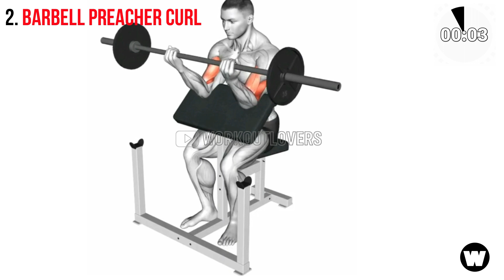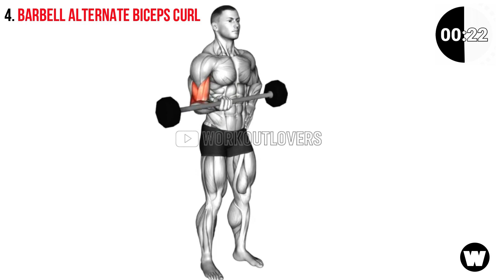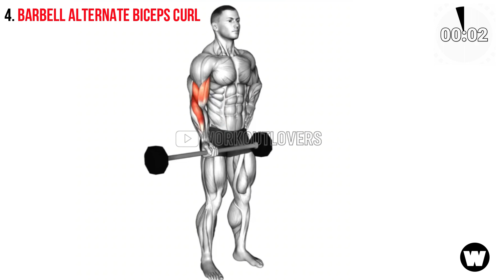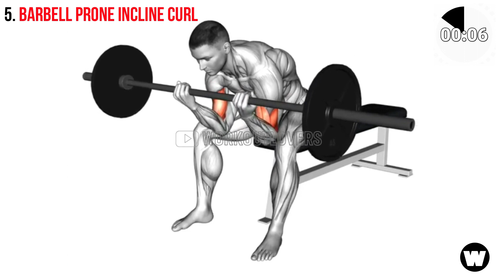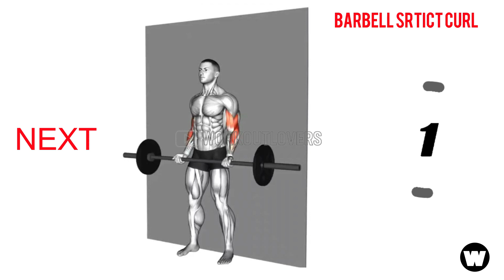Most Effective Barbell BICEPS WORKOUT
Barbell biceps workouts provide several advantages for individuals seeking to enhance their biceps and overall upper body strength. These exercises, such as barbell curls, facilitate substantial muscle growth in the biceps due to the ability to lift heavy weights. They are highly efficient, engaging multiple muscle groups simultaneously, including the forearms and shoulders. Consequently, barbell exercises lead to both muscle growth and strength gains. Their versatility allows for various curl variations to target different aspects of the biceps. Additionally, barbell training is convenient, easily adaptable for progress tracking, and promotes functional strength with core engagement. For individuals with time constraints, they offer a time-efficient solution for effective bicep development. However, it's crucial to prioritize proper form and technique to minimize injury risks and incorporate a variety of exercises for balanced muscle development.

Barbell curl
Barbell bicep curl
Barbell arm workout
Biceps with barbell
Bicep curls barbell
Barbell bicep workout
Barbell curl tutorial
Best bicep exercises with barbell
Barbell bicep curl workout
Biceps workout with barbell
Best barbell exercises for building muscle
Follow along barbell arm workout
Upper body workout with a barbell
Dumbbell and barbell mass workout
Biceps workout at home with barbell
Barbell curl workout for beginners

Chapters:-

0:49 Barbell Curl
1:36 Barbell Preacher Curl
2:25 Barbell Darg Curl
3:13 Barbell Alternate Biceps Curl
4:02 Barbell Prone Incline Curl
4:50 Barbell Standing Close-Grip Curl
5:04 Barbell Srtict Curl